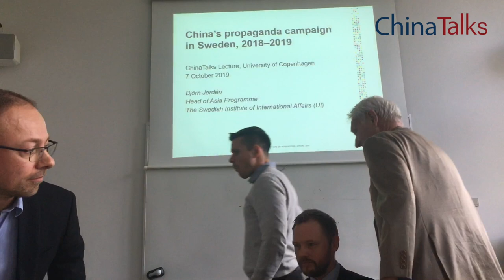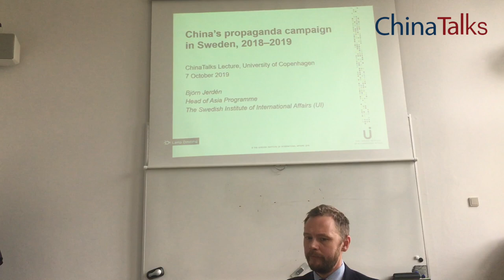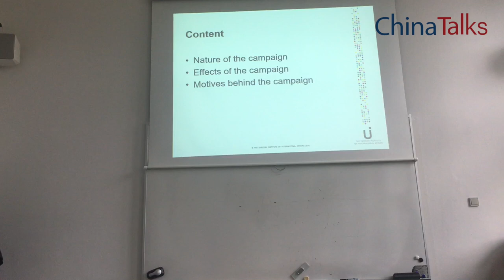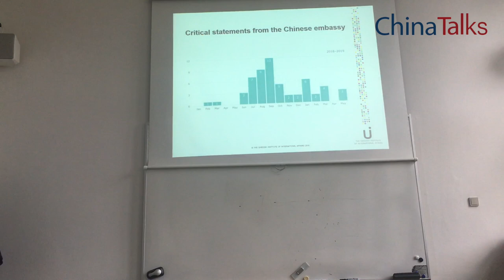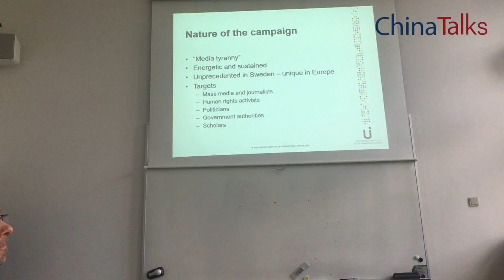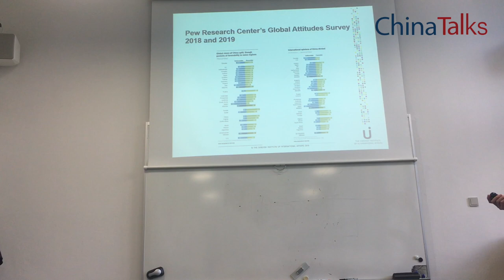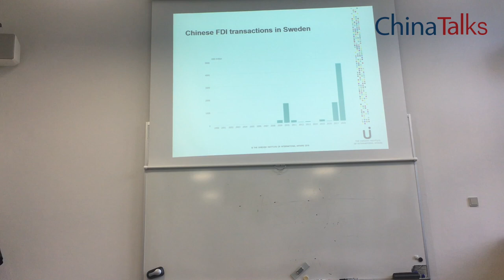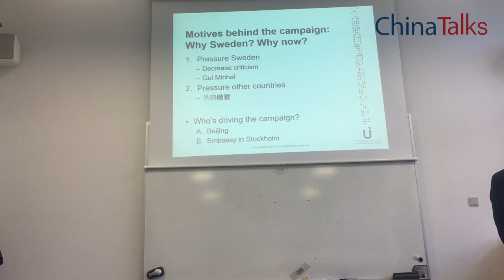ChinaTalks Lecture: China’s Propaganda Campaign in Sweden, 2018 – 2019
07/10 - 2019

Together with the Centre for Military Studies, Department of Political Science, UCPH, ThinkChina was pleased to host Swedish scholar, Björn Jerdén, for a ChinaTalks lecture on China's propaganda campaign in Sweden from 2018 to 2019.

Moderator: Andreas Bøje Forsby, researcher, NIAS - Nordic Institute of Asian Studies

Abstract

Since early 2018, China’s government and its embassy in Stockholm have been conducting an intense campaign of public criticism of Swedish media outlets, journalists, scholars, human rights activists, political parties and authorities. This criticism has sometimes contained implicit threats and personal accusations, and has occasionally been followed up by travel warnings to Chinese citizens. The campaign may be part of a government-directed strategy to pressure Swedish authorities and public opinion to be more accommodating towards Beijing’s concerns, and in particular to reduce their public criticism of the handling of the case of Gui Minhai, a Swedish citizen being held in China since 2015. The goal could also be to demonstrate the costs of publicly opposing China to other European nations.
A number of factors suggest that China’s Ambassador to Sweden, Gui Congyou, has been an important driving force behind the campaign. The propaganda push has allowed him to put his embassy in the spotlight and portray it as a front runner in Xi Jinping’s mission to increase China’s influence over global media. The campaign does not seem to have achieved its aims. Rather than shaping Swedish public discourse and policy in China’s favour, it has sparked an extensive negative reaction. At the same time, however, it may have contributed to self-censorship in Swedish society and in European governments.